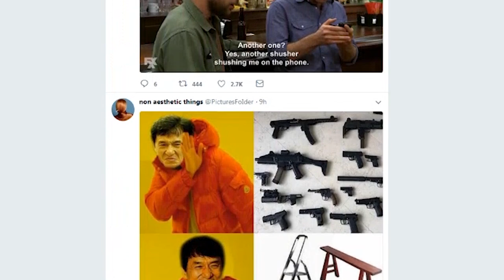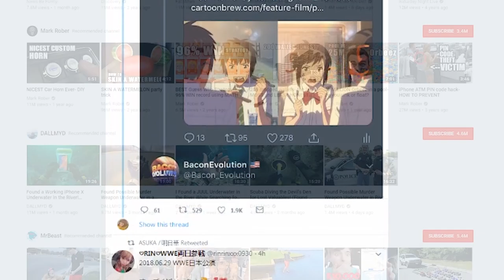Transistor & How Change Prevents Change // Codex Entry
Also, Royce is Andy Warhol. I'm sure that means something too.

0:00 - Intro
1:19 - Part 1: Hello World
9:08 - Part 2: The City of Cloudbank, Only for You
19:27 - Part 3: Everyone Has A Voice
24:56 - Part 4: When Everything Changes, Nothing Changes
31:06 - Part 5: I Could Get Used To This
37:38 - Credits